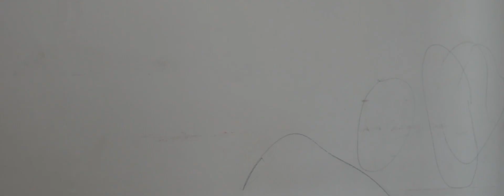Chatuan atan | Various Artists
Phuahtu : ZR Sanga
Released: Sept 02, 2021

Official Channel of Blue Wave Records